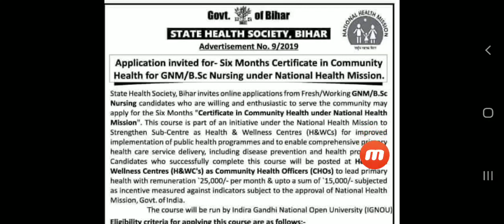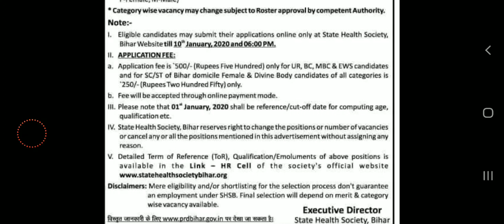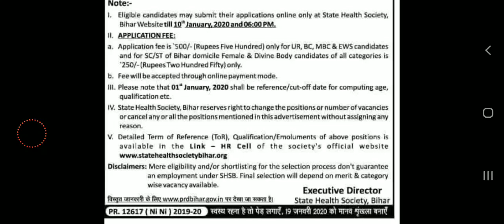Post 1200 Staff Nurse Vacancy last date 10/01/2020